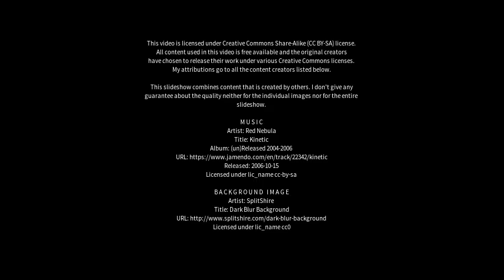Best places to visit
Best places to visit - Maham (India) Best places to visit - Slideshows from all over the world - City trips, nature pictures, etc.